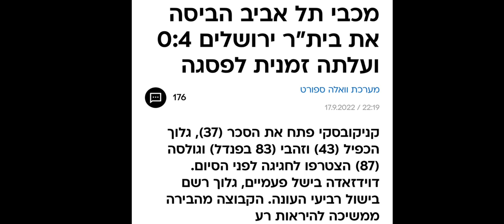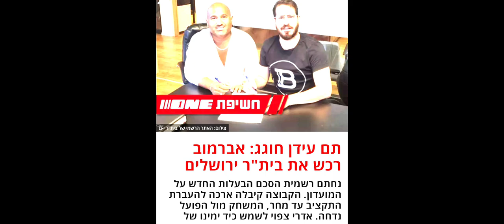בית״ר ירושלים: עונת הגביע 22/23🏆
עונה מרגשת🥹 עונה מטלטלת🤪 עונה היסטורית📜 ,
עונה של גביע🏆

סרטון קצר על התהליך המטורף בעונה הזאת. מחמישיות ותבוסות, דרך בתי משפט וכמעט ירידה לליגה א… ועד לתואר😍 4 דקות שמסכמות את אחת העונות הכי היסטוריות ומרגשות שהמועדון הזה ידע🤩

״ירושלים… בטירוף!״💛🔥
אלה המילים שעמיחי שפיגלר אמר אחרי הגול הראשון של ניקולסקו בגמר הגביע. הוא בעצמו לא יכול להבין את הטירוף האמיתי שהרגשנו באותו רגע.
כי מה לא עברנו בעונה הזאת? זה התחיל בבתי משפט וסכנה לפירוק וליגה א, המשיך עם רביעיות וחמישיות בדרך הבטוחה ללאומית, דרך הפנדל של זרגרי ועד אותו שער של ניקולאסקו בגמר😍
4 דקות על הטירוףףףףף שעמיחי שפיגלר מדבר עליו:

ביתר ירושלים גביע / בית״ר גביע / בית״ר ירושלים 22/23 / בית״ר בעונה היסטורית / עונת 2022/2023